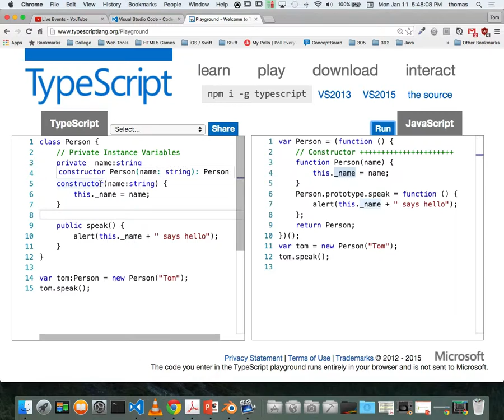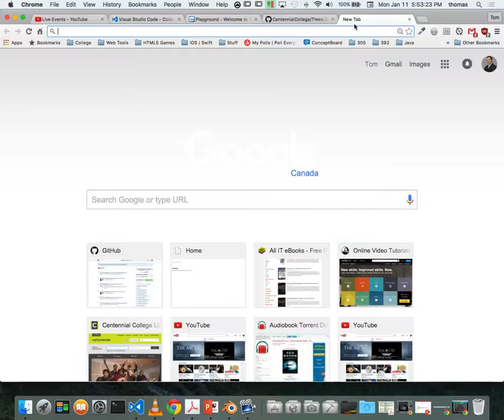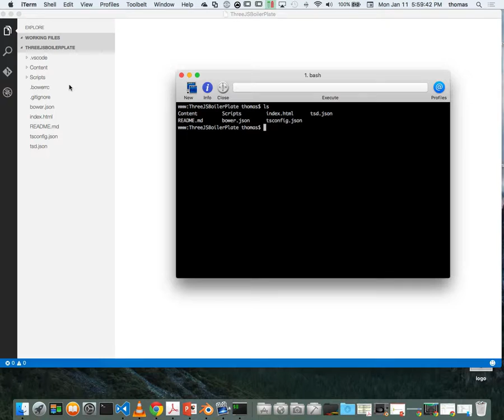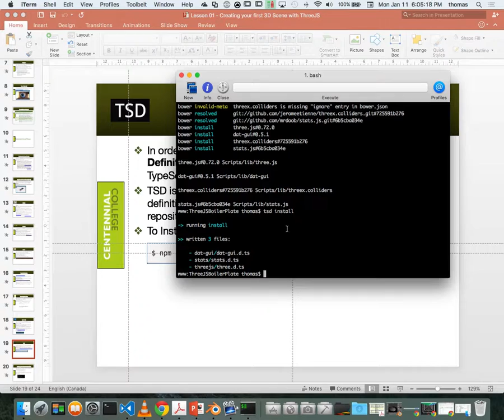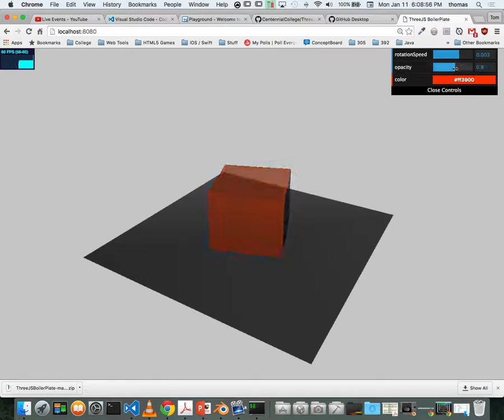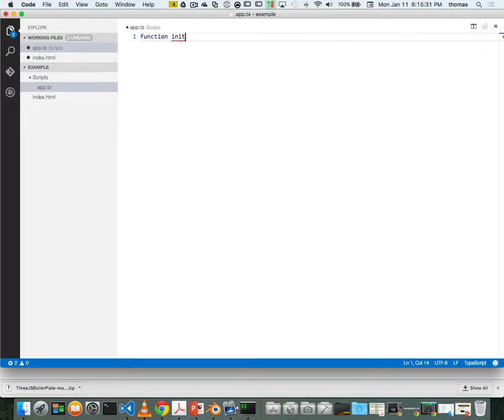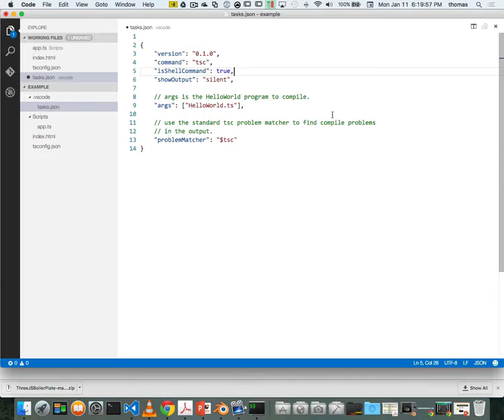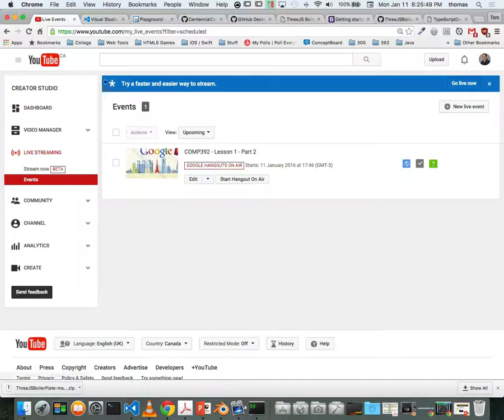COMP392 - Lesson 1 - Part 2 - Recording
COMP392 - Advanced Graphics - Lesson 1 - Part 2 - Recording